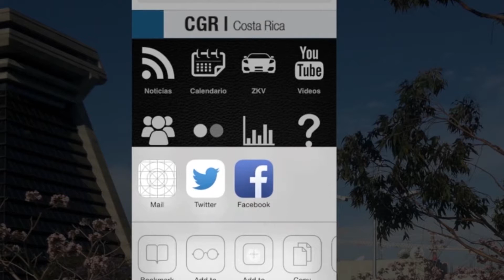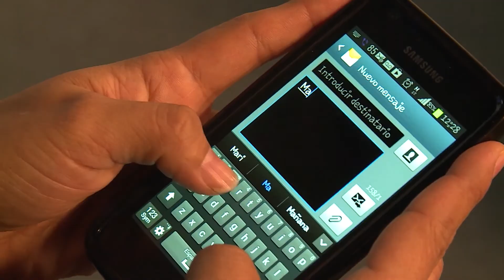Contraloría General de Costa Rica crea aplicación de celular contra la corrupción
Como parte del Día Internacional contra la Corrupción, este lunes la Contraloría General de la República de Costa Rica presentó una aplicación para dispositivos inteligentes que dará acceso inmediato a información de esa institución.